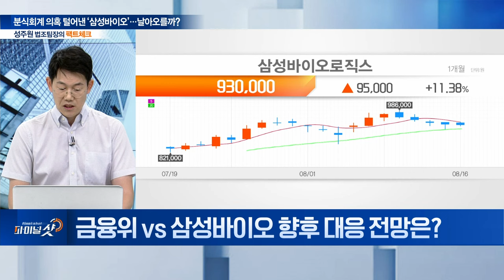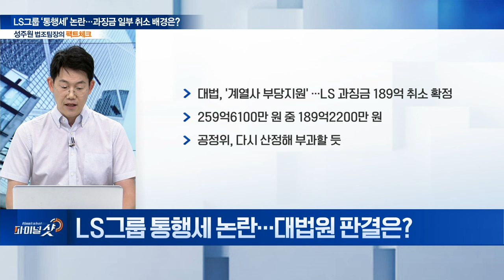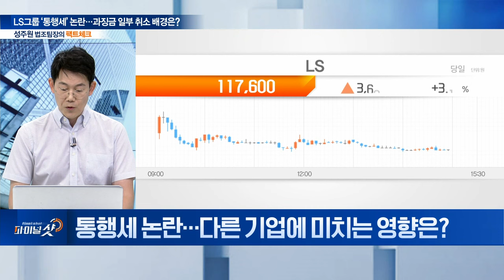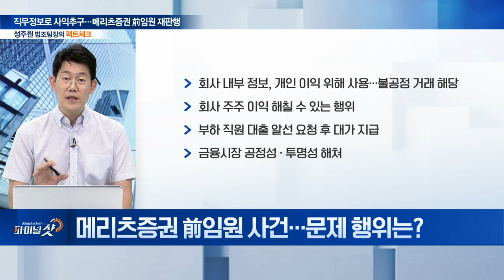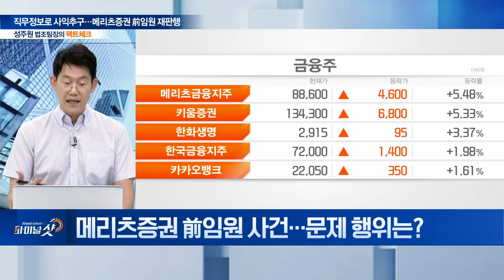삼성바이오 ‘분식회계 의혹’... 6년 만에 마침표? | Final Shot (20240816)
주제1: 분식회계 의혹 털어낸 ‘삼성바이오’... 날아오를까?
Q. '분식회계 의혹' 삼성바이오 제재 취소 판결... 핵심 내용은?
Q. 삼성바이오 ‘분식회계 의혹’... 이재용 회장 재판 영향은?
Q. 삼성바이오 ‘분식회계’ 결과... 업계 영향은?
Q. 금융위 vs 삼성바이오 향후 대응 전망은?

주제2: LS그룹 ‘통행세’ 논란... 과징금 일부 취소 배경은?
Q. LS그룹 통행세 논란... 배경은?
Q. LS그룹 통행세 논란... 대법원 판결은?
Q. 통행세 논란... 다른 기업에 미치는 영향은?

주제3: 직무정보로 사익추구…메리츠증권 前임원 재판행
Q. '직무정보로 사익추구 의혹'... 메리츠증권 前임원 소환
Q. 메리츠증권 前임원 사건... 문제 행위는?